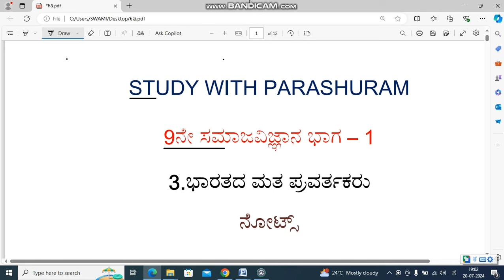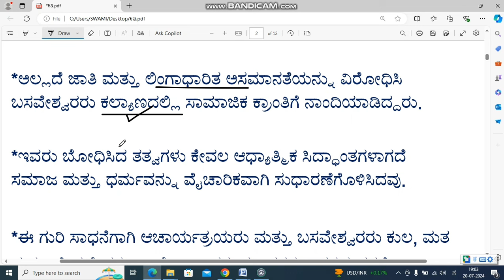3.Bharatad mata pravartakaru l 9th social science part 1 revised 2024 l notes